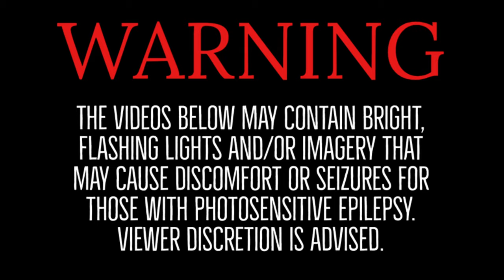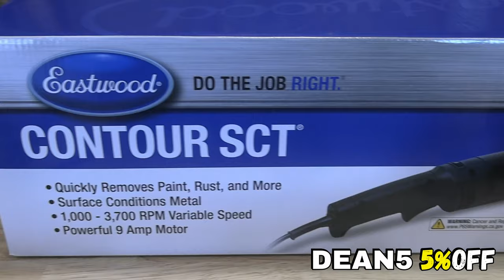INDUSTRIAL FURNITURE // STEAMPUNK POKER TABLE // EASTWOOD CONTOUR SCT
Eastwood Company: DEAN5 5%OFF

Hello, DIY enthusiasts and furniture aficionados! If you've enjoyed my step-by-step guides, innovative furniture transformations, and home DIY projects, here's your chance to show some love and support.

Whether it's a virtual coffee, a small donation, making a purchase off the Amazon wishlist or just a friendly gesture, every bit counts and is immensely appreciated. Join me on this artistic journey, and let's continue to make homes more beautiful, one DIY project at a time! Thank you for being a part of the Dean the Furniture Artist community.

Products in this video:
Eastwood Contour SCT
Eastwood Contour SCT® Steel Wire Drum
Eastwood Contour SCT® Abrasive Drum 40 Grit

Kona Wood Stain
Satin Clear
Brass Cup Holders
Poker Mat
Poker Tray

Always be sure to read all manufacturers instructions and use appropriate safety equipment when using any of these products, and do so at your own risk.